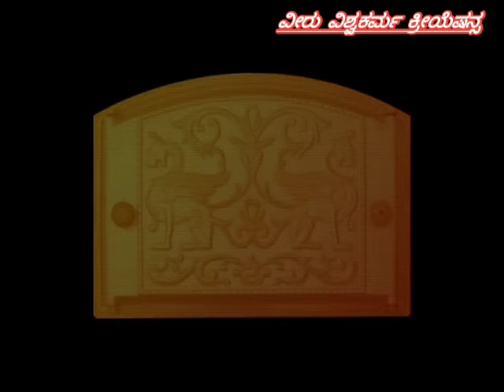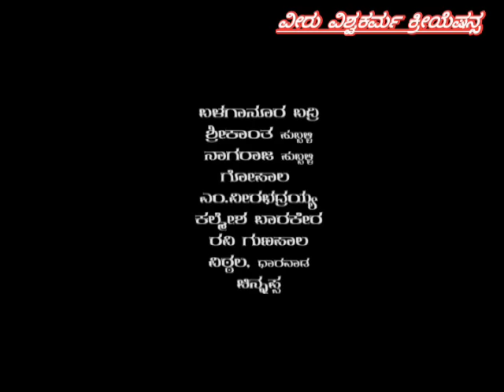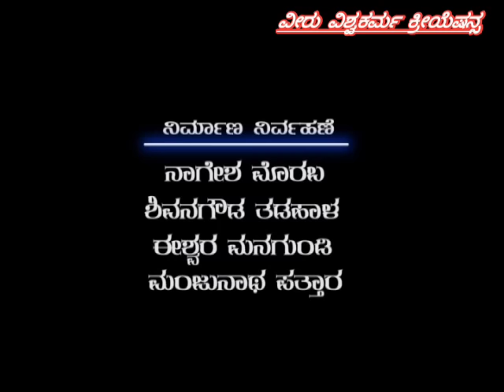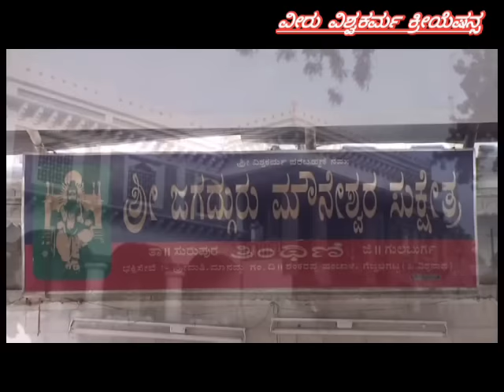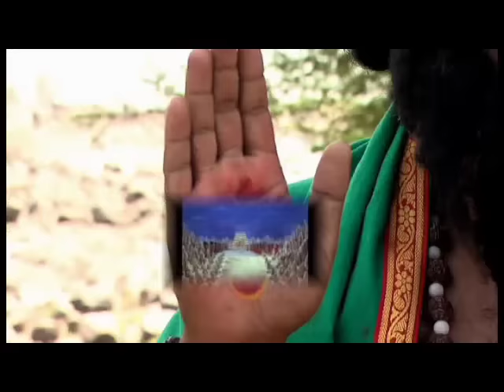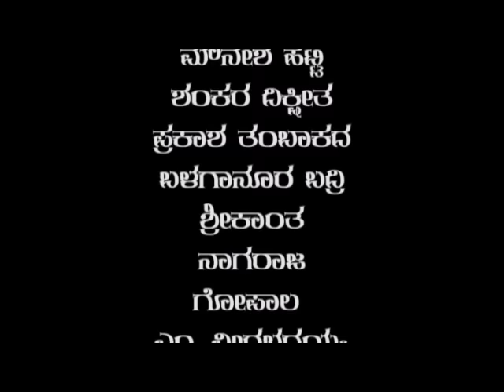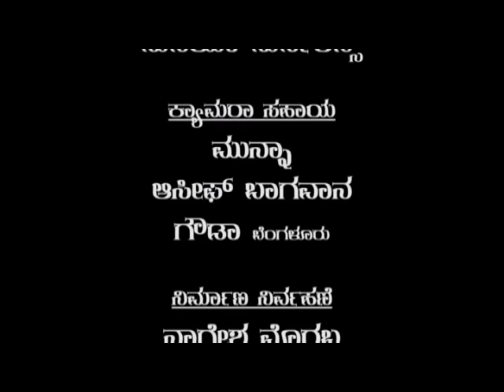ಶ್ರೀ ಮೌನೇಶ್ವರ ಮಹಿಮೆ ಕಿರು ಚಲನಚಿತ್ರ ಸುಕ್ಷೇತ್ರ ತಿಂಥಣಿ 𝐒𝐡𝐫𝐞𝐞 𝐌𝐨𝐮𝐧𝐞𝐬𝐡𝐰𝐚𝐫𝐚 𝐌𝐚𝐡𝐢𝐦𝐞 𝐅𝐢𝐥𝐦 𝐓𝐢𝐧𝐭𝐚𝐧𝐢 𝟐𝟎𝟐𝟑 🕉☪️✝️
ಶ್ರೀ ಮೌನೇಶ್ವರ ಮಹಿಮೆ ಚಲನಚಿತ್ರ {𝐒𝐡𝐫𝐞𝐞 𝐌𝐨𝐮𝐧𝐞𝐬𝐡𝐰𝐚𝐫𝐚 𝐌𝐚𝐡𝐢𝐦𝐞} ಸಮಸ್ತ ನಾಡಿನ ಜನತೆಗೆ ಹೊಸ ವರ್ಷದ ಹಾರ್ದಿಕ ಶುಭಾಶಯಗಳು𝟎𝟏- 𝟎𝟏- 𝟐𝟎𝟐𝟑🕉☪️✝️🚩🙏🏻❤🌹🇮🇳ಭಾವೈಕ್ಯತೆ ನಾಡು ಎಂದೆ ಖ್ಯಾತಿ ಪಡೆದ ಸುಕ್ಷೇತ್ರ ತಿಂಥಣಿ ಶ್ರೀ ಮೌನೇಶ್ವರ ಜೀವನ ಚರಿತ್ರೆ ಆಧಾರಿತ ಚಲನಚಿತ್ರ.ಓಂ ಶ್ರೀ ವಿಶ್ವಕರ್ಮ ಪರಬ್ರಹ್ಮಣ್ಯ ನಮಃ.ಓಂ ಶ್ರೀ ಜಗದ್ಗುರು ತಿಂಥಣಿ ಶ್ರೀ ಮೌನೇಶ್ವರಾಯ ನಮಃ. ಶ್ರೀ ಜಗದ್ಗುರು ಮೌನೇಶ್ವರರು ಯಾದಗಿರಿ ಜಿಲ್ಲಾ ಸುರಪುರ್ ತಾಲೂಕ ದೇವರಗೋನಾಳ ಎಂಬ ಗ್ರಾಮದಲ್ಲಿ ಜನಿಸಿದರು.ಇವರ ಜನನದ ಕಾಲದ ಬಗ್ಗೆ ಅಷ್ಟೊಂದು ತಿಳಿದು ಬಂದಿಲ್ಲ.ಇವರು 𝟏𝟐ನೇ ಶತಮಾನದಲ್ಲಿ ಜನಿಸಿದರು ಎಂದು ಕೆಲವು  ವಚನಕಾರರು ಹೇಳಿದರೆ.ಇನ್ನು ಕೆಲವು ವಚನಕಾರರು 𝟏𝟒 ಮತ್ತು 𝟏𝟓ನೇ ಶತಮಾನದಲ್ಲಿ ಜನಿಸಿದರಂದು ಹೇಳುತ್ತಾರೆ .ಶ್ರೀ ಮೌನೇಶ್ವರರ ತಂದೆ ತಾಯಿ ಶೇಷಪ್ಪ ಮತ್ತು ಶೇಶಮ್ಮನವರು. ಶೇಷಮ್ಮನವರು 𝟏𝟐 ವರ್ಷಗಳ ಕಾಲ  ದೇವರಗೋನಾಳದಲ್ಲಿರುವ ಶ್ರೀ ಆದಿಲಿಂಗೇಶ್ವರನಿಗೆ ಭಕ್ತಿಯಿಂದ ನಡೆದುಕೊಂಡು ಶ್ರೀ ಮೌನೇಶ್ವರರನ್ನು ಪಡೆಯುತ್ತಾರೆ. ಕೈಲಾಸದಲ್ಲಿರುವ ಶಿವನೇ ಸ್ವತಹ ತಾವೇ ಮಗುವಾಗಿ ಬೆಳಗಿನ ಜಾವ ಉಷಾಕಾಲದಲ್ಲಿ ಮೌನೇಶ್ವರ ರೂಪವಾಗಿ ಶೇಷಮ್ಮನ ಮಡಿಲಲ್ಲಿ ಮಲಗುತ್ತಾರೆ .ದೇವರಗೋನಾಳದಲ್ಲಿ ಇವರು ಅನೇಕ ಪವಾಡಗಳನ್ನು ಬಾಲಕನಾಗಿ ಮಾಡಿದ್ದಾರೆ .ಸುರಪುರದ ರಾಜನ ಸತ್ತ ಮಗನನ್ನು ಬದುಕಿಸಿದ್ದು ,ಸಜ್ಜನ ಪರಪ್ಪ ಶೆಟ್ಟಿಯ ಮನೆಯಲ್ಲಿ ಎಣ್ಣೆಗಾಣ ಹೊಡೆದದ್ದು , ಪರಪ್ಪ ಶೆಟ್ಟಿಗೆ ಐಶ್ವರ್ಯವನ್ನು ಕರುಣಿಸಿದ್ದು, ಹೀಗೆ ಮೌನೇಶ್ವರರು ಬಾಲಲೀಲೆ ಪವಾಡವನ್ನು ಮಾಡುತ್ತಾ ದೊಡ್ಡವರಾಗಿ ಕರ್ನಾಟಕ ಮಹಾರಾಷ್ಟ್ರ ಆಂಧ್ರ ಮುಂತಾದವು ಊರುಗಳನ್ನು ಸಂಚರಿಸುತ್ತಾ ಅನೇಕ ಪವಾಡಗಳನ್ನು  ಮಾಡುತ್ತಾರೆ .ಲಕ್ಷ್ಮೇಶ್ವರದಲ್ಲಿ ಸತ್ತ ಪಿಡ್ಡವ್ವಳನ್ನು ಬದುಕಿಸಿ ಮರಳಿ 100 ಆಯುಷ್ಯವನ್ನು ಕೊಟ್ಟಿದ್ದು, ವರವಿಯಲ್ಲಿ ಕುರಿ ಹೆಜ್ಜೆ ಮೂಡಿಸಿದ್ದು, ಮತ್ತು ಕಾಶಿಯ ಗಂಗೆಯನ್ನು ಜಕ್ಕವ್ವಳ ಭಕ್ತಿಗೆ ಒಲಿದು ವರವಿ ಯಲ್ಲಿ ತರಿಸಿ ಅಂಬಲಿಒಂಡ ನಿರ್ಮಿಸಿದ್ದು, ತಿಂಥಣಿಯಲ್ಲಿ ಕಂಬಳಿಯನ್ನು ಹಾಸಿ ನದಿ ದಾಟಿದ್ದು, ಮತ್ತು ಸಿಡಿಲನ್ನು ಹಿಡಿದು ಹುಕ್ಕಿನ ಊಜಿ ಮಾಡಿದ್ದು, ಕಾಶಿ ತಿರುಪತಿಯಲ್ಲಿ ಪವಾಡ ಮಾಡಿದ್ದು, ಲಿಂಗನಬಂಡಿಯಲ್ಲಿ ತಿರುಪತಿಗೆ ಹೋಗುವ ಭಕ್ತರಿಗೆ ತಿರುಪತಿಯನ್ನು ಲಿಂಗನಬಂಡಿಯಲ್ಲಿ ತಾವೇ ಎಂದು ತೋರಿಸಿದ್ದು, ಬಿಜಾಪುರ್ ಆದಿಲ್ ಶಾಹಿನಿಗೆ ಸೊಕ್ಕನ್ನು ಅಳಿಸಿ ನ್ಯಾಯ ನೀತಿ ಧರ್ಮವನ್ನು ಬೋಧಿಸಿದ್ದು, ಮುದುಗಲ್ಲ ವೀರಗೊಲ್ಲಾಳನಿಗೆ ದೀರ್ಘಾಯುಷ್ಯ ಕೊಟ್ಟಿದ್ದು, ಶಿರಸಂಗಿಯಲ್ಲಿ ಮಲ ಮುತ್ರ ಬಂಗಾರವಾದದ್ದು, ಗದ್ದನಕೇರಿ ಮಳೆಪ್ಪನಿಗೆ ಜನ್ಮ ಕೊಟ್ಟಿದ್ದು, ತಿಂಥಣಿ ಯಲ್ಲಿ ಕೋಣದ ಗವಿ ಹತ್ತಿರ ಕುಲುಮೆ ಕೆಲಸ ಮಾಡಿದ್ದು ,ರಾಕ್ಷಸ ಸ್ವರೂಪದ ಕೋಣವನ್ನು ಕೋಣದ ಗವಿಯಲ್ಲಿ ಬಂಧಿಸಿದ್ದು ,ಕೋಣದ ಗವಿ ಹತ್ತಿರ ಗುಡ್ಡದಲ್ಲಿ ಮೌನೇಶ್ವರ ಹೆಜ್ಜೆ ಮೂಡಿದ್ದು ,ತಿಂಥಣಿಯ ಕೈಲಾಸ ಕಟ್ಟೆಯಲ್ಲಿ ಶಿಷ್ಯ ಗಂಗಪ್ಪಯ್ಯನಿಗೆ ಅಂಗೈಯಲ್ಲಿ ಕೈಲಾಸವನ್ನು ತೋರಿಸಿದ್ದು, ಶಿರಹಟ್ಟಿ ಫಕೀರಸ್ವಾಮಿಗಳನ್ನು ಹಳ್ಳ ದಾಟಿಸಿದ್ದು,  ತಿಂಥಣಿಯಲ್ಲಿ ಗಂಗಾ ಮಾತೆಯನ್ನು ಪ್ರತ್ಯಕ್ಷ ಗೊಳಿಸಿ ನದಿಯು ಸದ್ದು ಮಾಡದೇ ಹೋಗಬೇಕೆಂದು ವಚನ ತಗೊಂಡಿದ್ದು ,ನದಿಯು ಈಗಲೂ ಎಂತಹ ಪ್ರವಾಹ ಬಂದರು ಸದ್ದಿಲ್ಲದೇ ಸಾಗುತ್ತಿದೆ .ಇದೊಂದು ವಿಜ್ಞಾನಕ್ಕೆ ಸವಾಲಾಗಿದೆ.ಲಕ್ಷ್ಮೇಶ್ವರದಲ್ಲಿ ಬಾವಿಯಲ್ಲಿ ನೀರು ತರಿಸಿದ್ದು ,ಹೀಗೆ ಕರ್ನಾಟಕದ ಅತ್ಯಂತ ಅನೇಕ ಪವಾಡಗಳನ್ನು ಮಾಡಿದ್ದಾರೆ.ಇವರು ಕರ್ನಾಟಕದ ಸಂಚಾರ ಮಾಡಿದ ಊರುಗಳೆಂದರೆ ತಿಂಥಣಿ, ದೇವರಗೋನಾಳ ,ವರವಿ,ಲಿಂಗನಬಂಡಿ ,ಶಿರಸಂಗಿ, ತಾವರಗೇರಾ ,ಮುದಗಲ್ಲ ,ಹಂಪಿ ,ವಿಜಯಪುರ, ಮುದ್ದೇಬಿಹಾಳ, ಕೊಣ್ಣೂರು, ಪಾಲತೀ, ದೇವರಗಡ್ಡಿ ,ಕಾಶಿ ,ತಿರುಪತಿ, ಹೊಳೆ ಮಸೂತಿ ,ಅಂತ್ರದಾನಿ, ಲೆಕ್ಕಿಹಾಳ, ಹೀಗೆ ಇನ್ನೂ ಹಲವಾರು ಊರುಗಳನ್ನು ಸಂಚರಿಸುತ್ತಾ ಶ್ರೀ ಮೌನೇಶ್ವರರು ಕೊನೆಗೆ ತಿಂಥಣಿ ಗ್ರಾಮಕ್ಕೆ ಬಂದು ಅಲ್ಲಿ ಗುಡ್ಡಗಳ ಮಧ್ಯ ಗವಿಯಲ್ಲಿ ಹೋಗಿ ಊಜಿ ಮತ್ತು ಕೊಡಲಿಯನ್ನು ಬಿಟ್ಟು ಅದೃಶ್ಯರಾಗುತ್ತಾರೆ.ಓಂ ಶ್ರೀ ಮೌನೇಶ್ವರಾಯ ನಮಹ ಓಂ ಶ್ರೀ ವಿಶ್ವಕರ್ಮ ಪರಬ್ರಹ್ಮನೆ ನಮಹ 🙏🏽🌹❤✝️☪️🕉.